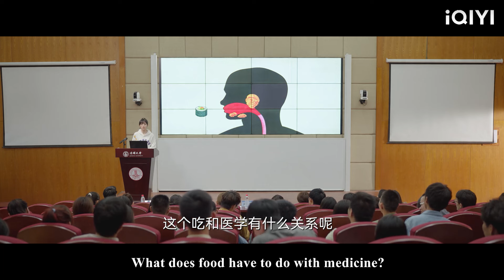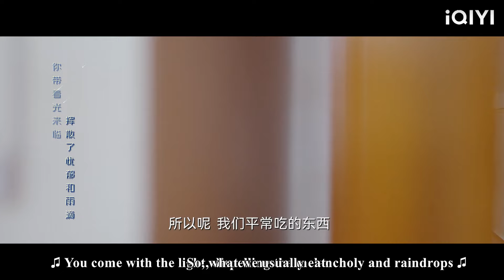The CEO confessed his love to his wife in public, and his mistress collapsed when she saw it!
CCAN